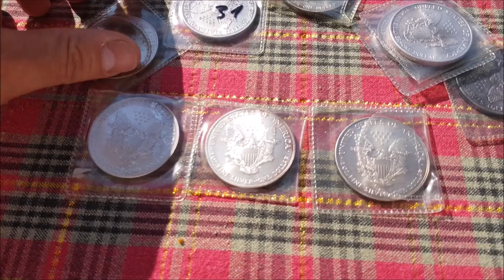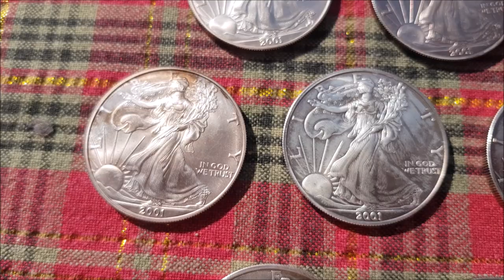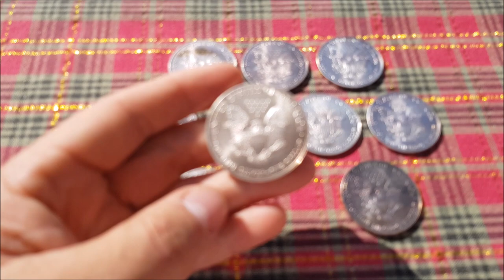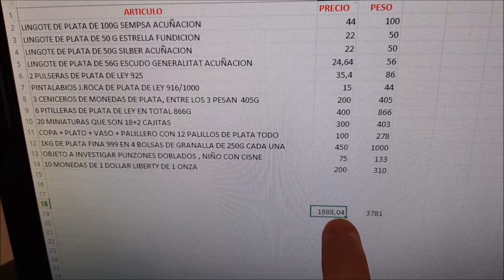10 ONZAS DE PLATA PURA POR 200€ ¿ES CARO O NO?